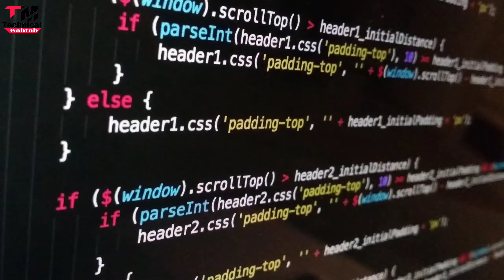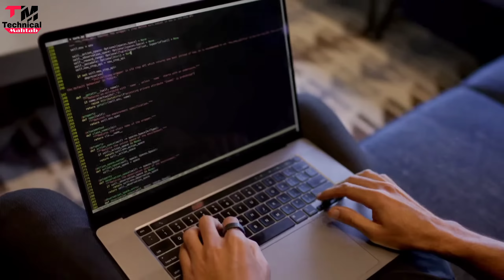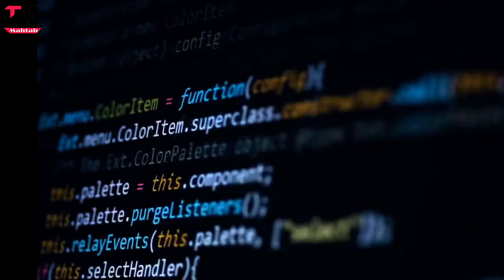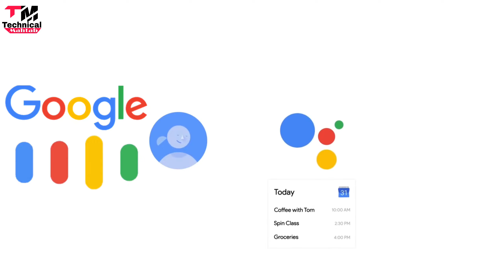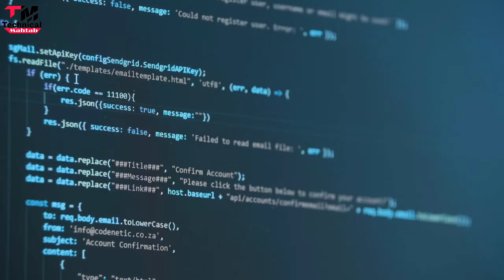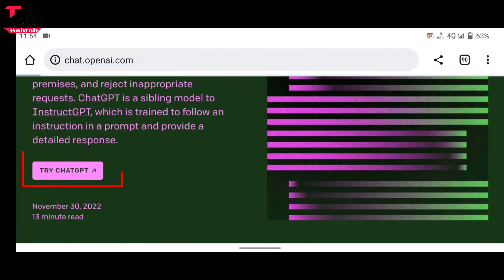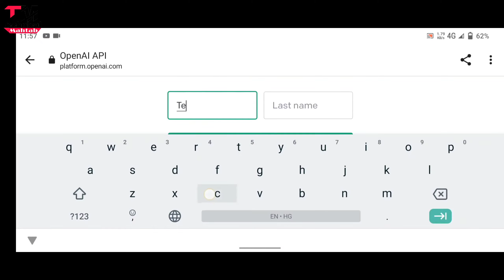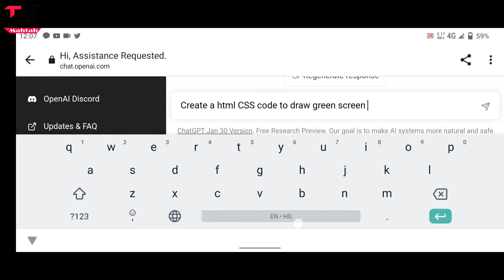ChatGPT Tutorial in HINDI | What is Chat GPT & How To Download ChatGPT in Mobile Phone | Live DEMO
ChatGPT - All You Need to KNOW and WIN in 2023! | ChatGPT for Beginners |

chat gpt how to download
chat gpt tutorial
chatbot in mobile
how to download chatgpt
what is chatgpt in hindi

what is chat gp
how to use chat gpt
chat gpt se paise kaise kamaye 2023
is chat gpt free?
chat gpt app
chat gpt app download
chat gpt 3
chatgpt
chat gpt to make money
Chatgpt explained
chatgpt
how to use chatgpt telugu
Chat GPT Tutorial In Hindi
Chat GPT kya hota hai
cht gpt stands for?
AI
NLP (Natural Language Processing)
OpenAI
language model
chatbot
conversational AI
machine learning
deep learning
GPT (Generative Pretrained Transformer)
language generation
text generation
virtual assistant
natural language understanding
language model training
text-based interaction
language generation model
AI chatbot
generative AI
conversational agent
AI language technology
deep neural networks
AI-powered chat
language understanding AI
pretrained language model

•What is Artificial Intelligence With Full Information?

•क्या रोबोट्स इंसानो के लिए खतरा है ? | Artificial Intelligence, Robots - Science of Robotic Era

•Brain Computer Interface | BCI Technology | Brain Machine Interface

•Elon Musk's Neuralink Brain Chip Full Analysis By - Technical Mahtab

Queries Solved:

1) What is Chat GPT?
2) How To Use ChatGPT in INDIA?
3) How ChatGPT works?
4) Live Demo Step by Step ChatGPT
5)Will AI take your job away?
(6)What will change with ChatGPT?
(7)How can you use ChatGPT in your favour?

And most importantly, what kind of people will always rule the machine instead of being ruled by it?

Hello friends..
"In this video, we take a closer look at OpenAI's powerful language model, ChatGPT. Get ready to be amazed as we demonstrate the capabilities of this cutting-edge AI technology, including its ability to generate human-like responses to natural language queries. Whether you're a AI enthusiast, researcher, or just curious, this video is a must-watch. So sit back, relax, and enjoy the ride as we dive into the world of ChatGPT."

Technical Mahtab
TM
Mahtab Alam